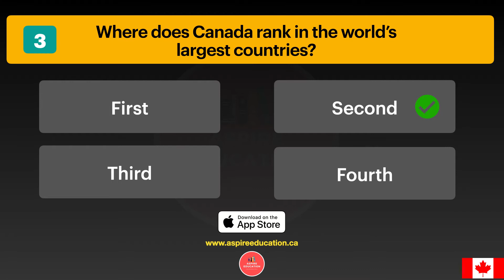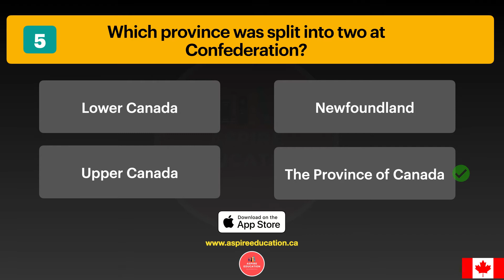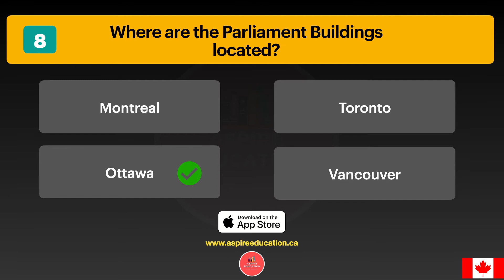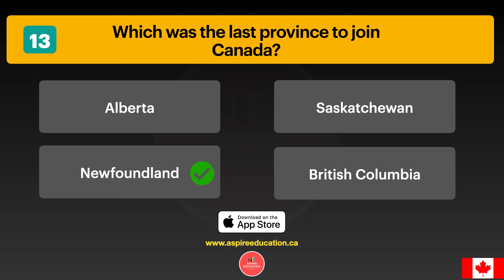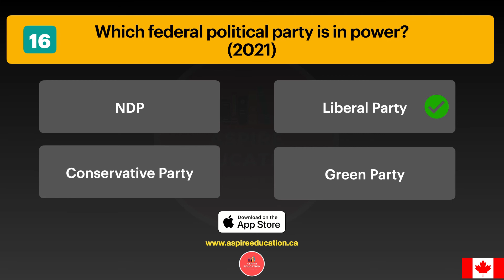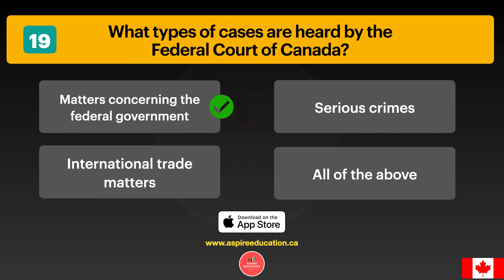Canadian Citizenship Practice Test 2023| Aspire Education | Part 8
Canadian Citizenship Practice Test

Source:
Discover Canada
The test shows us what you know about Canada. We’ll ask you 20 questions about the rights and responsibilities of Canadians and Canada’s:
History
Geography
Economy
Government
Laws
Symbols
Taking the test?
The test is:
in English or French
30 minutes long
20 questions
multiple-choice and true or false questions